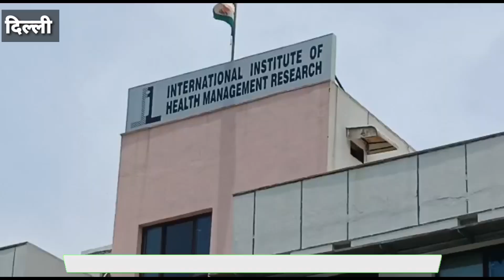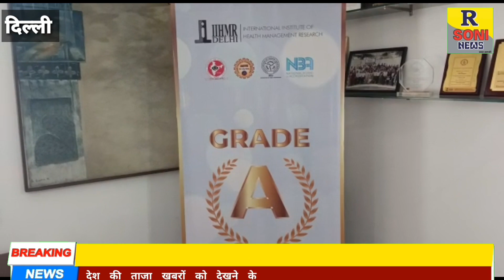IIHMR को राष्ट्रीय मूल्यांकन एवं प्रत्यायन परिषद द्वारा A ग्रेट से सम्मानित किया गया